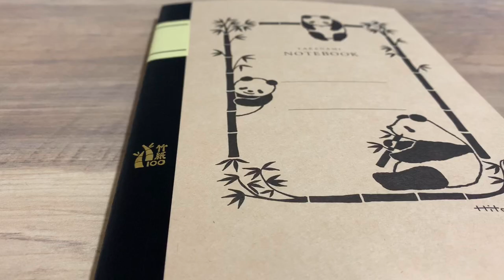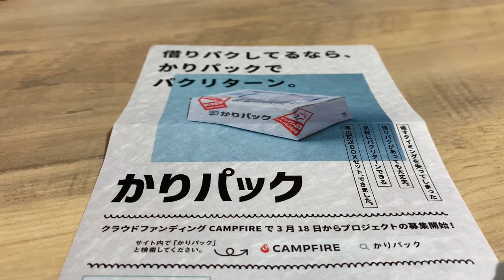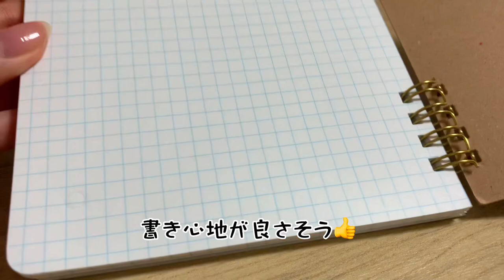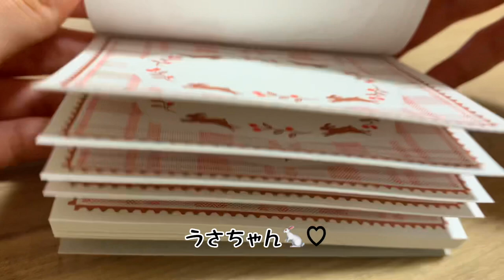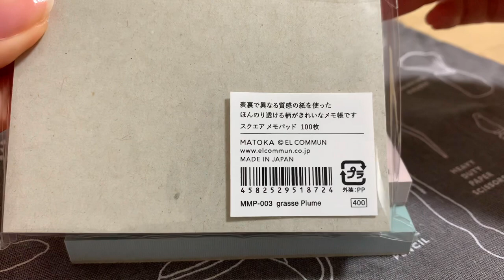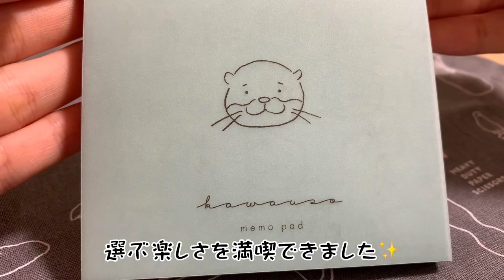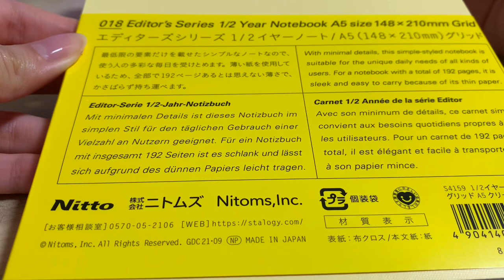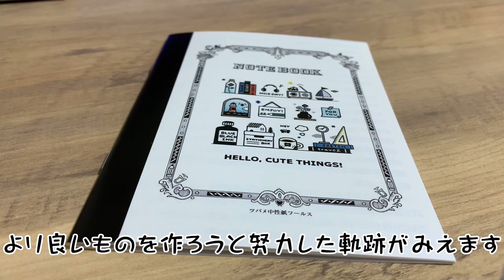【紙博in京都2023】紙いっぱいで心もいっぱい【購入品紹介】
2023年4月22日㈯、23日㈰に開催された紙博での購入品紹介です！
全21点（ノベルティは除く）購入しました！

どのブースも盛り上がっていて、楽しかったです！
紙の重さが幸せの重さでした（笑）

購入した商品の出展者様（敬称略）
・中越パルプ工業　竹紙